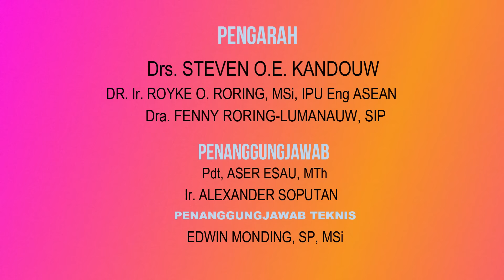MTPJ 28 Juli-3 Agustus 2024 l Daniel 6:1-29 | BERANILAH SEPERTI DANIEL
Menjabarkan Trilogi Pembangunan Jemaat (MTPJ ) 28 Juli-3 Agustus 2024
Tema:  “   BERANILAH SEPERTI DANIEL   ”

Song:

Selamat beribadah..